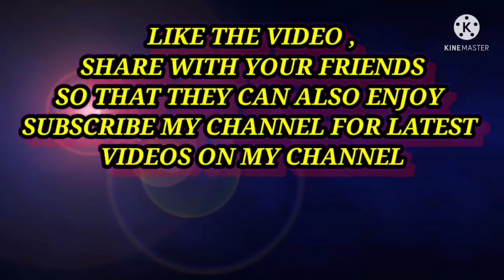स्टोन जायंट की अपनी नई प्राइवेट डेंजरस गाड़ी | stone giant nein kharidi nayi gaadi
keep moving
free 821.3 KB
genre Hip Hop
style :club
instruments: Dubstep Synth , Drums , pads, Vocal Synth
BPM 100
length : 0:53